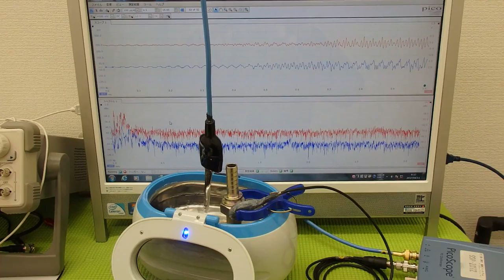オリジナル超音波プローブの「発振・制御」実験 Ultrasonic experiment （超音波システム研究所 ultrasonic-labo）